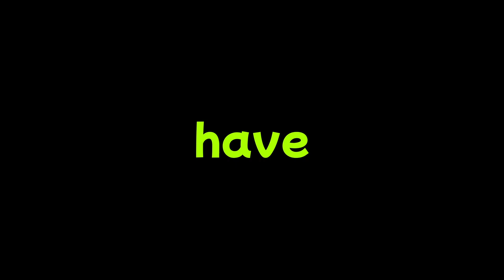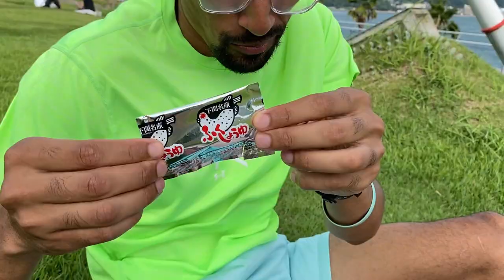Eating Japan’s DEADLY PUFFERFISH | Fugu at Karato Market | Japan Fresh Fish Market | Yamaguchi 河豚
Almost all pufferfish contain tetrodotoxin, a poison that can lead to paralysis, loss of consciousness, respiratory failure, and even death. But people actually eat it? Yes. Is it even good? Watch and find out!
Join @mikie0307 and me on our fugu fest as we try pufferfish nigiri, sashimi, mystery pufferfish, and more at Yamaguchi's Karato Market. This market is famous for its affordable and plentiful pufferfish products so we had to test them out.
If you are a seafood lover, make sure to stop by Karato Market in the morning as this place has a wonderful variety of fresh seafood. Unlike the Tsukiji market in Tokyo, Karato Market is much less crowded and caters to buying seafood on the spot rather than having to eat in a restaurant.
Part two coming soon!
► Support: Lots of cafe drinks and passion goes into making these videos so if you'd like to support these efforts, it's much appreciated!